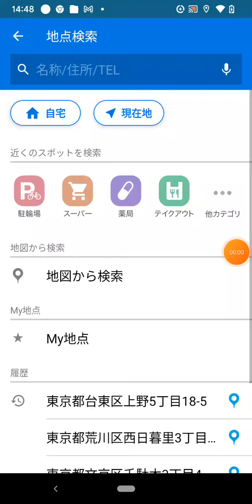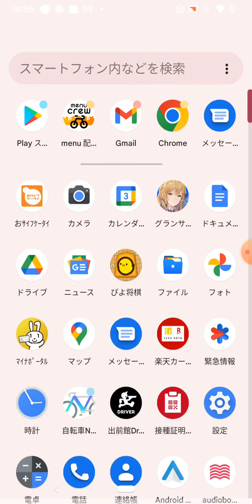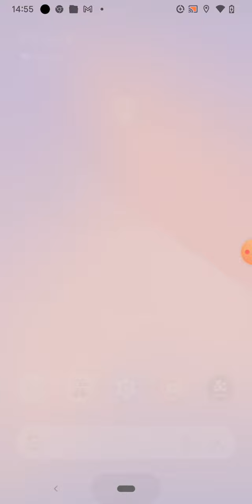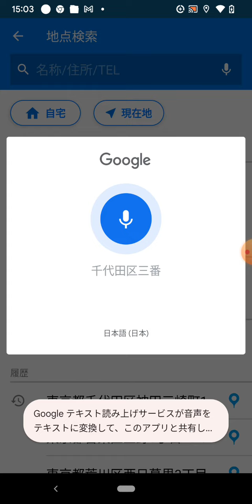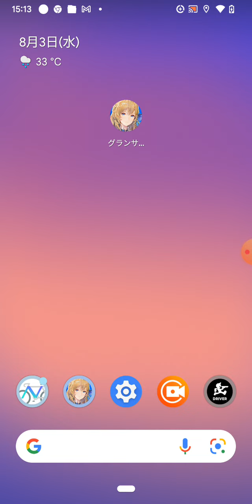2022年8月3日